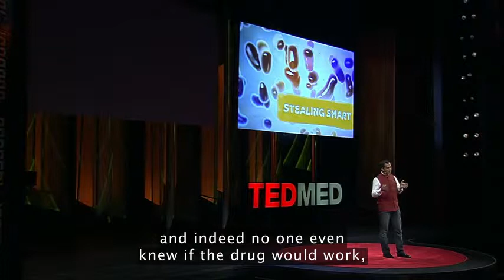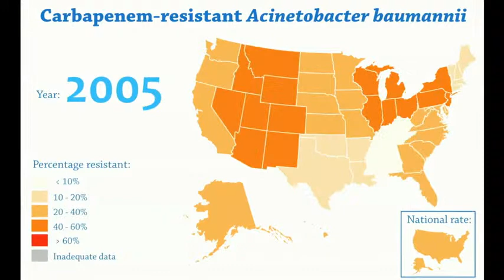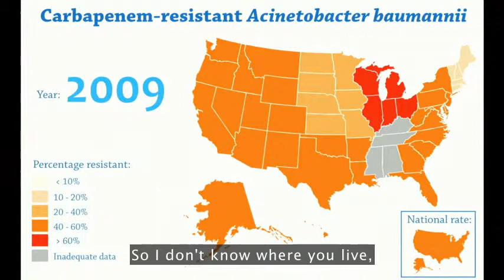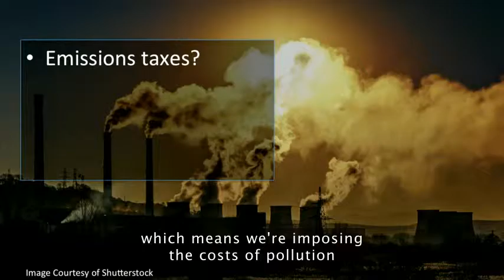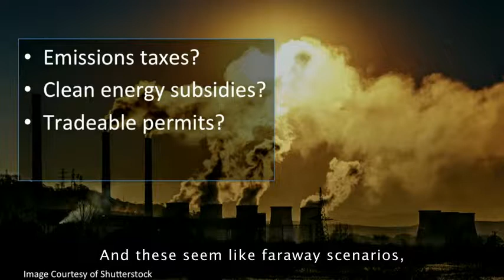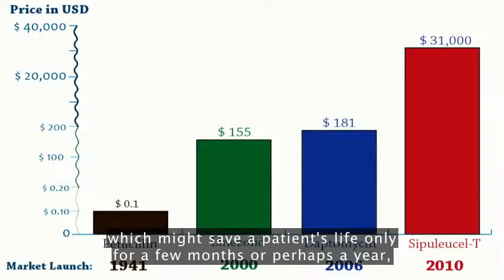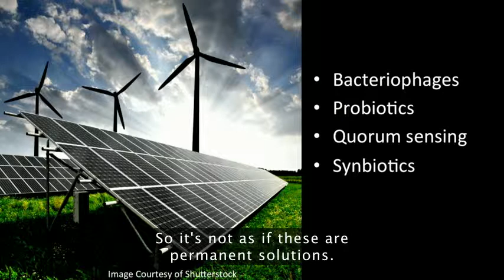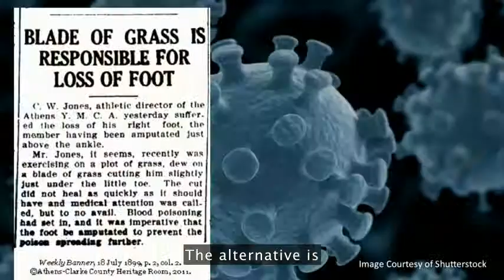Ramanan Laxminarayan: The coming crisis in antibiotics (English Subtitle)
Antibiotic drugs save lives. But we simply use them too much — and often for non-lifesaving purposes, like treating the flu and even raising cheaper chickens. The result, says researcher Ramanan Laxminarayan, is that the drugs will stop working for everyone, as the bacteria they target grow more and more resistant. He calls on all of us (patients and doctors alike) to think of antibiotics — and their ongoing effectiveness — as a finite resource, and to think twice before we tap into it. It’s a sobering look at how global medical trends can strike home.